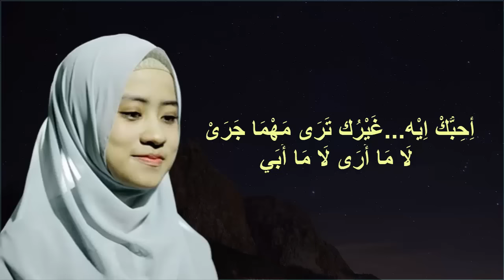Shooq (شوق) Versi Ai Khodijah - Video Lirik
Sholawat Nabi Merdu Ai Khodijah Shooq Lirik

Lirik Lagu Shooq (Kerinduan)
Voc. Asli: Ismaeel Mubarak
Voc. Cover: Ai Khodijah

شَوْقْ...
قَلْبِيْ كَبِيْرْ عّشْقٍ كَثِيْرْ
مَالَهْ أَخِيْرُ الشَّوْقْ

Syuuq... qalbi kabir, asyqin kitsir
Ma lah akhir asy-syuuq
(Kerinduan... Hatiku bergejolak, cintaku teramat padamu. Kerinduan ini tak terbatas)

هَوَاكْ...
أَحْتَاجْ لَهْ أَتَنَفَّسَهْ
أَنَا عَاشِقَهْ، هَوَاكْ
Hawak... Ahtaj lah atanafassah
Ana 'asyiqah. Hawak
(Cintamu, aku harus menghirupnya. Aku suka itu, cintamu)

مَا اَقْدِرْ عَلَى بُعْدَكْ دَقِيْقَةْ
مَا اَقْدِرْ أَنَا مَا اَقْدِرْ
Ma aqdir 'ala baadak daqiqa
Ma aqdir, ana ma aqdir
(Aku tak tahan dengan ketak-hadiranmu selama satu menit. Aku tak bisa, aku tak bisa)

خَيَالِيْ أَنْتَ وَحَقِيْقَةْ
وَالْحُبِّ لَكْ يَكْبَرْ
Khayali enta wa haqiqah
Wal hubbi lak yakbar
(Engkaulah khayalan dan kenyataanku. Cintaku padamu semakin besar)

أُحِبُّكْ اِيْهْ
مِنْ غَيْرْ كَيْفْ
مِنْ غَيْرْ لَيْهْ
Ahibbak iyh min ghair kaif
Min ghair laiah ahibbak iyh
(Aku mencintaimu. Jangan tanya saya bagaimana bisa? Jangan tanya kenapa aku mencintaimu)

أِحِبُّكْ اِيْهْ
غَيْرُك تَرَى مَهْمَا جَرَى
لَا مَا أَرَى لَا مَا أَبَي
Ghirak tara mahma jara
La ma ara la ma abai
(Aku mencintaimu. Tak kulihat siapapun, hanya kamu. Aku tak menginginkan siapapun kecuali kamu)

حَنَّانْ... مَا اَدْرِي اَيْشْ بَلَايْ
غَارِقْ تَرَايْ لَاموْ بِهَوَايْ
حَنَّانْ
Hanan... Madri aisy balai
Gharq tarai lamu bohawai. Hanan
(Kelembutan. Kutak tahu kenapa aku tenggelam dalam kelembutan ini. Kutak punya kendali atas ini. Kelembutan)

كَلَامْ... يَعْجِزْ يَقُوْلْ
يَلْقَى حُلُوْلْ مَهْمَا يَطُوْلْ
كَلَامْ...
Kalam... Ya'joz yaqul
Yalqa hulul mahma yathul. Kalam
(Kata-kata... Tak bisa diungkapkan. Juga tak menemukan solusi. Tak peduli berapa banyaknya. Kata-kata)

سَكَنْتَ قَلْبِيْ
وَوَرِيْدُهْ وَالنَّبْصِ
وَالْأَنْفَاسْ
Sakanta qalbi wa wariduh
Wannabshi wil anfas
(Engkau tinggal di hatiku, pembuluh darahku. Jantungku berdetak dan bernafas)

وَالْحُبْ عَسَى اللّٰهْ يَزِيْدَهْ
وَالشَّوْقْ وَالْإِحْسَاسْ
Wal hubb 'asallah yazidah
Wasy-syauq wal ihsas
(Semoga Allah meningkatkan cinta ini.
Kerinduan dan perasaan ini)